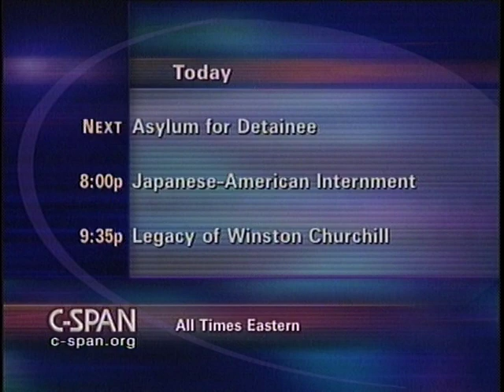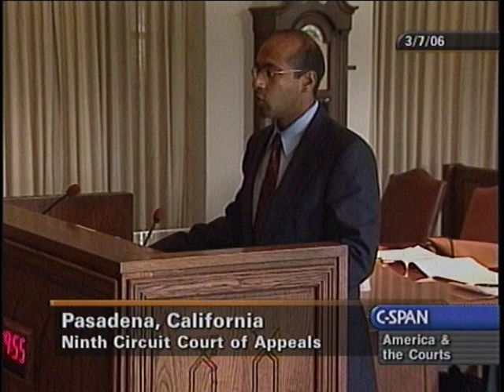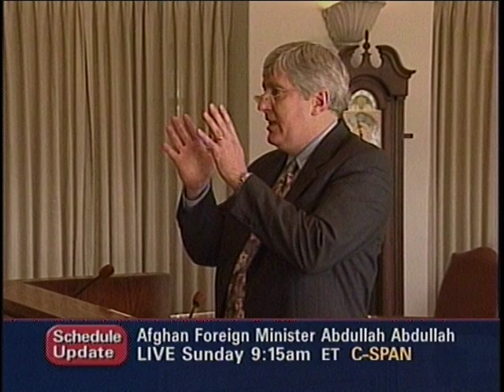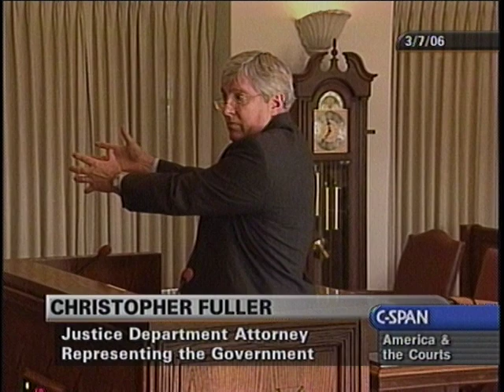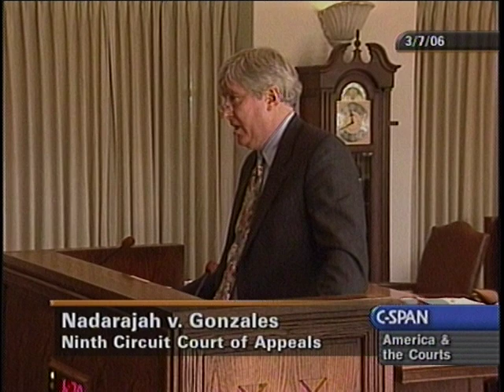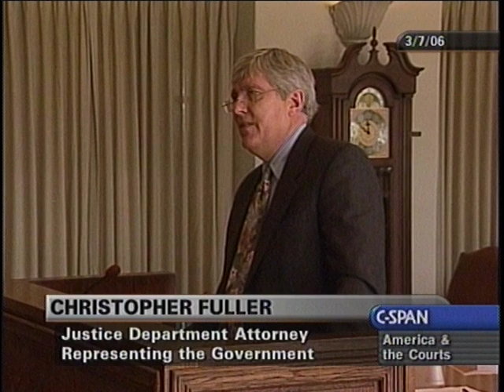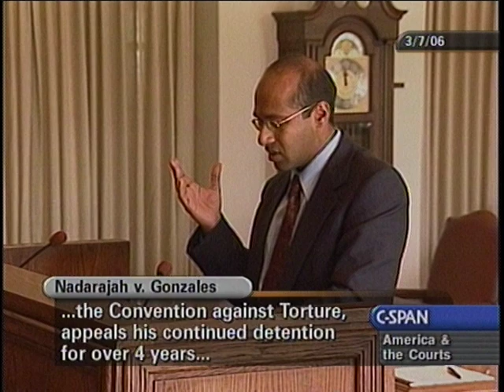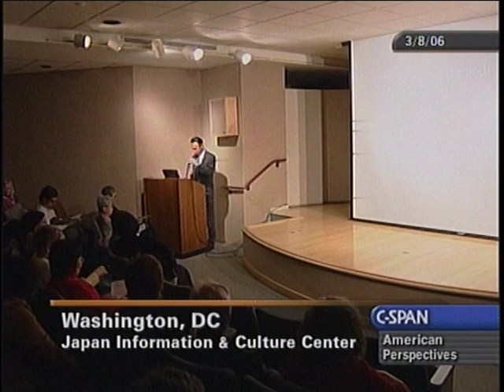Nadarajah v. Gonzales Oral Arguments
Nadarajah v. Gonzales Oral Arguments - U.S. Court of Appeals - 191514-1-DVD - 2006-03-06 - The Ninth Circuit Court of Appeals heard oral arguments in Nadarajah v. Gonzales to decide whether the government could continue to detain Ahilan Nadarajah while his grant of asylum was appealed. Mr. Nadarajah had been granted asylum twice by an immigration judge under the Convention against Torture and had been detained for over four years while the government appealed his case. Ahilan Nadarajah, a citizen of Sri Lanka, is a member of the Tamil ethnic minority and asserted that he was tortured and persecuted by members of the Sinhalese majority. The government continued to detain him on the basis of secret evidence alleging that he is a member of a terrorist organization. At issue was the extent to which the government may rely on secret evidence to make terrorism allegations. Ahilan Nadarajah argued that his constitutional due process rights, as well as his rights under relevant treaties, were being violated by his continued detention. On Friday, March 17, 2006, the Ninth Circuit Court of Appeals ruled that Nadarajah's detention was unreasonable and violated federal law. The Court also granted a writ of habeas corpus and ordered Mr. Nadarajah's immediate release. Case No. 05-56759.  Filmed by C-SPAN. Non-commercial use only.